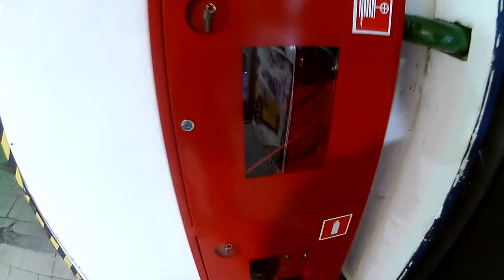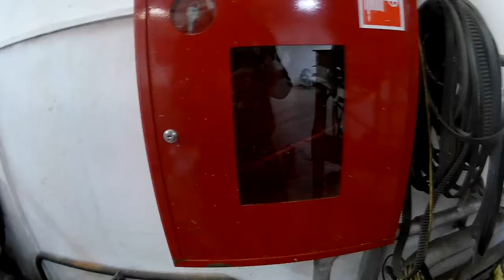пожарные шкафы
быстрая установка пожарных шкафов